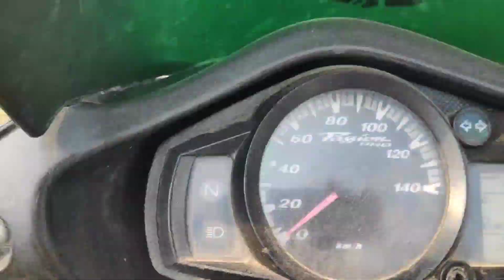Kashinath Mahavidyalay Per Enjoy Karte Hue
your Qurise
kashi nath mahavidyalay
suraj kashyap blogs
suraj kashyap Vlogs